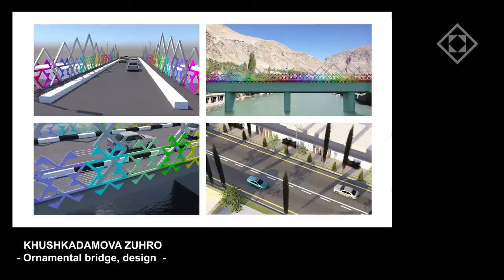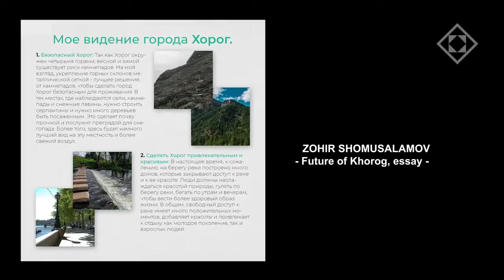Award ceremony My vision for Khorog short version